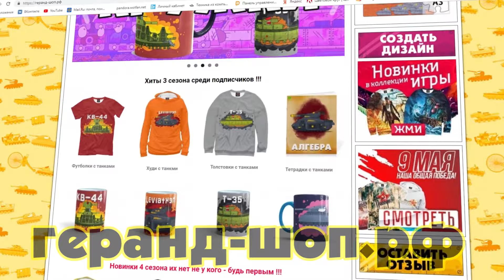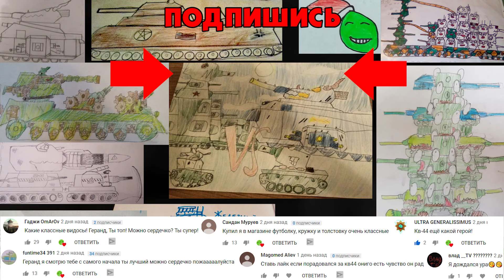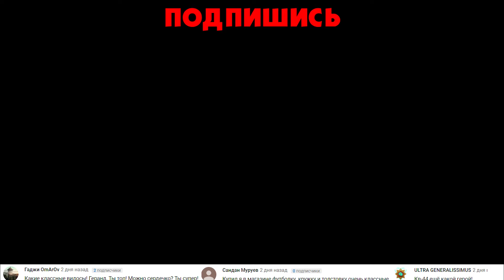Бронепоезд пробивает путь - Мультики про танки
Продолжение истории про Бронепоезд и Советскую Дору.